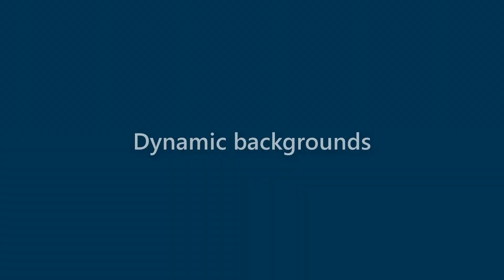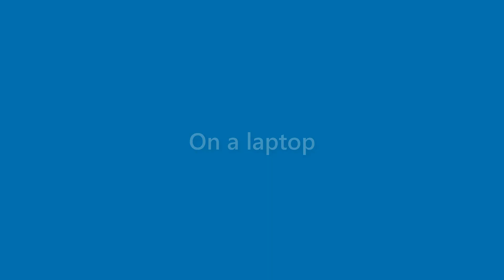Alana Hinton - appearance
Name Look - Alana Hinton - appearance. In this video we present "Alana Hinton" name look and feel in various scenarios.
This video will cover:
How does "Alana Hinton" look as a personal letterhead?
How does "Alana Hinton" look on a business card?
How does "Alana Hinton" look on a computer/laptop screen?
How does "Alana Hinton" look with different background colors?
How does "Alana Hinton" look with various fonts?